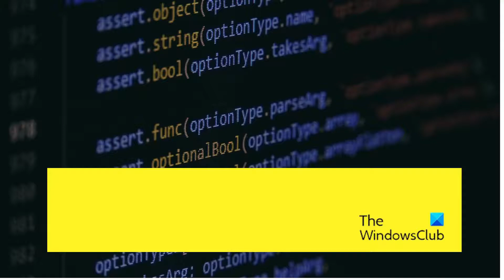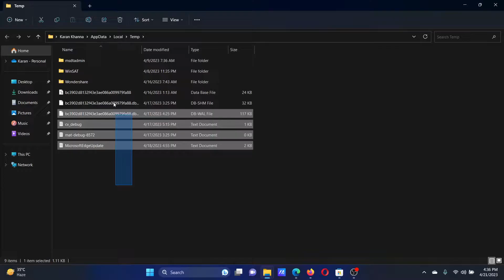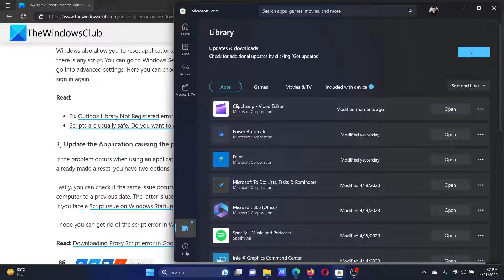How to fix Script Error on Windows 11/10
When visiting a website or while using any application such as Outlook or Teams in Windows 11 or Windows 10, if you receive a Script Error, then this tutorial will help you troubleshoot the problem. Scripts are part of websites and software, and if it fails to validate for any reason and cannot complete their execution, it will result in this type of error.

To fix Script Error, An error has occurred in the script on this page in Outlook, Teams, etc. you will need to use the Internet Options available in the Control Panel. The steps you need to take are:

1] Disable the Script Error Notification

2] Remove All temporary internet files

3] Update the application causing the problem

Timecodes:
0:00 Intro
0:20 Disable Script notification
0:50 Remove temporary internet files and Reset apps
1:48 Update the application causing the problem